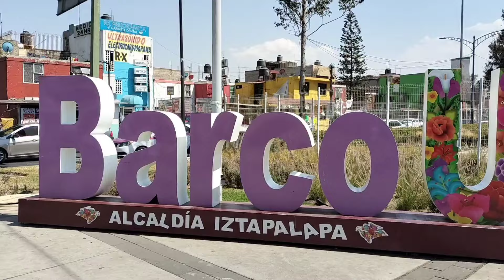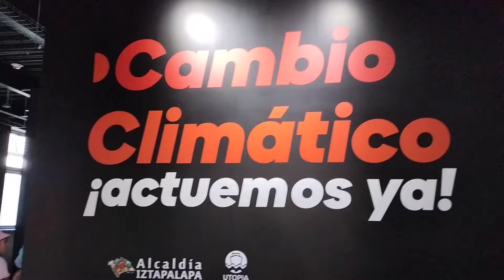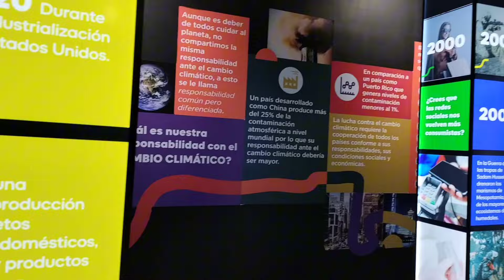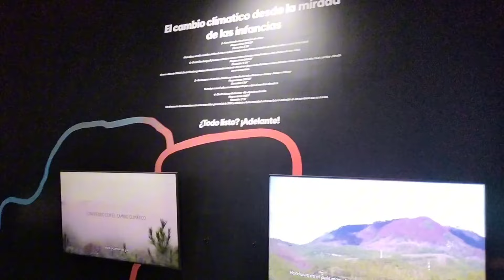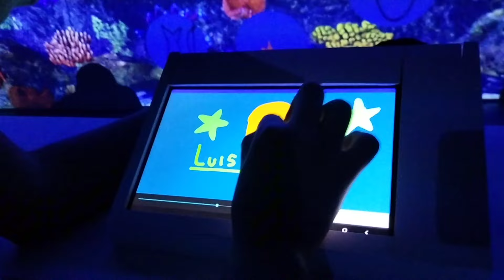Así es el BARCO UTOPÍA en IZTAPALAPA